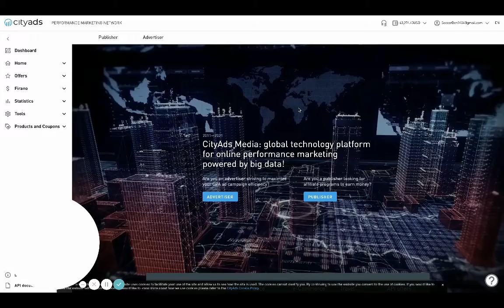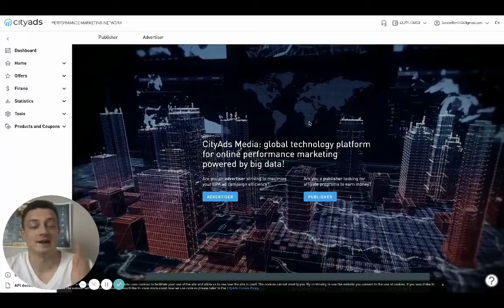$63K On City Ads CPA Network In 1 Month